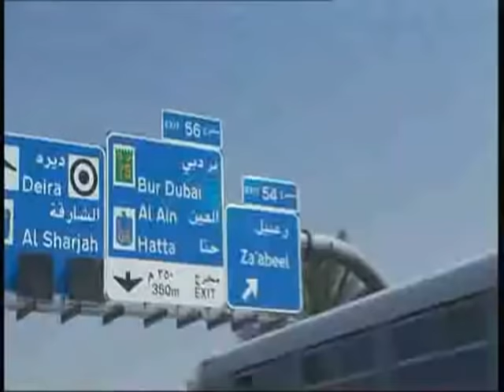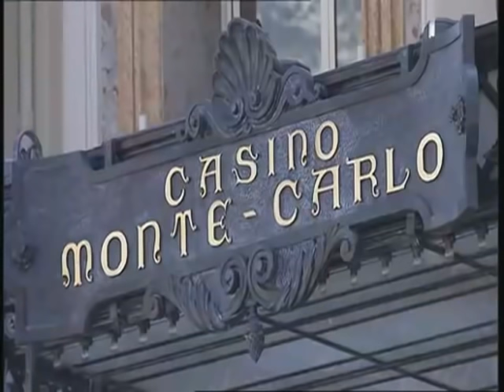Maybach "First Class Luxury" Trailer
Maybach - German luxury car brand, originally launched by Wilhelm Maybachin 1909, With his son Karl Maybach as director. The company was originally known under the name Luftfahrzeug-Motoreinbau GmbH, And produced engines for the airship until 1918. Later the company changed its name to Maybach Motorenbau GmbH. Today is the brand name owned by Daimler AG, Which produces luxury cars Maybach 57and Maybach 62.
Classic cars
1919 Maybach W1: Prototype, built on a Mercedes chassis
1921 Maybach W3: The first production model
1926 Maybach W5
1929 Maybach 12
1930 Maybach DSH
1930 Maybach DS7 Zeppelin
1931 Maybach W6
1931 Maybach DS8 Zeppelin
1934 Maybach W6 DSG
1935 Maybach SW35
1936 Maybach SW38
1939 Maybach SW42
1945 Maybach JW61

Modern models
2002 Maybach 57
2002 Maybach 62
2005 Maybach Exelero
2005 Maybach 57 S
2006 Maybach 62 S
2007 Maybach 62 Landaulet
TA : Mercedes-Benz engineering history Advertisting Commercial Ad Luxury Passion 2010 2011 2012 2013
Music David Arkenstone - Song of Sheherazade - Myths and Legend